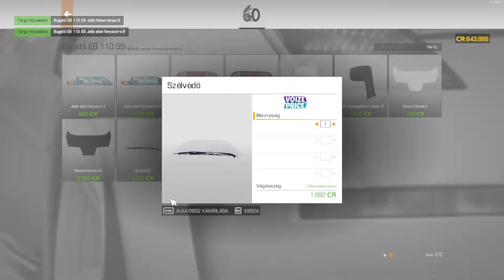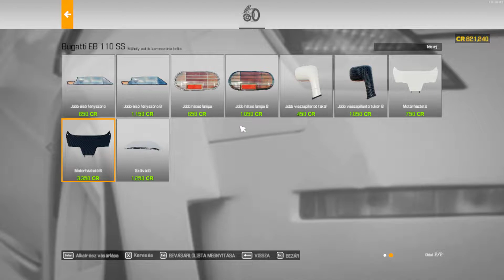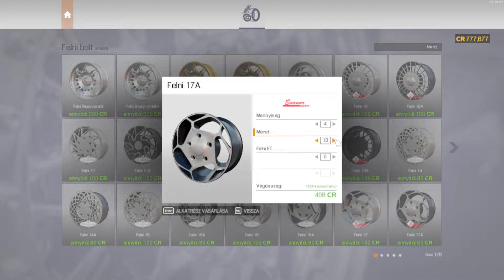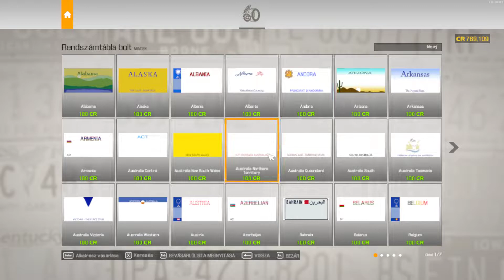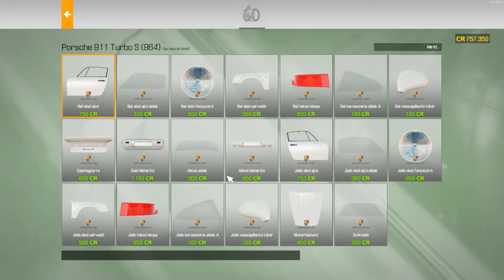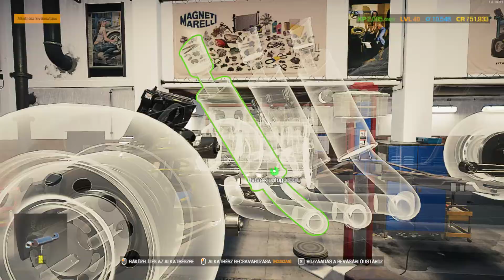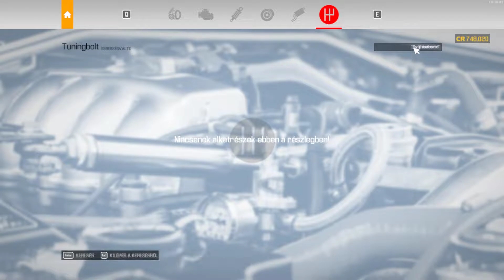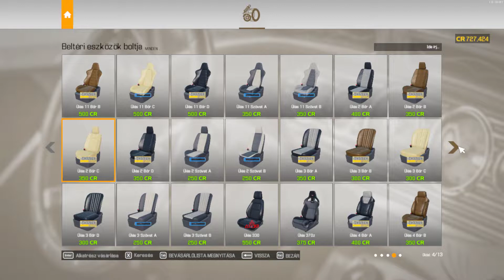Mr.S s.r.o. CMS.21. (2022.02.10)